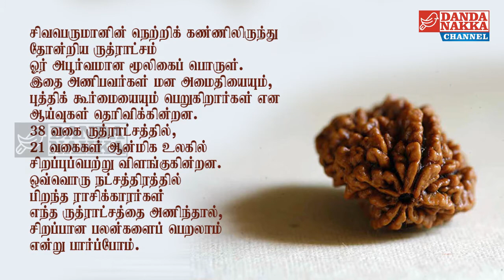பூசம் நட்சத்திரக்காரர்கள் எத்தனை முக ருத்ராட்சம் அணிய வேண்டும்- ASHVINI STAR - DANDANAKKA CHANNEL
'Dandanakka' Exclusive YouTube entertainment channel,. We are committed to Give you an Unbiased, Straightforward and a balanced News knowledge, Cinema program and Entertainment with credibility. we can assure you that we will bring the best of the world... Come to us for every day updates.

Any video or images in this video has used only to convey message to the viewers. I don’t intend to infringe the copyright of anyone. Non-profit, educational or personal use tips the balance in favor of fair us.